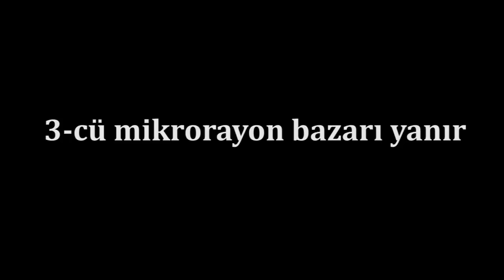TƏCİLİ:NÖVBƏTİ YANĞIN:BU DƏFƏ 3-CÜ MİKRORAYON BAZARI YANIR